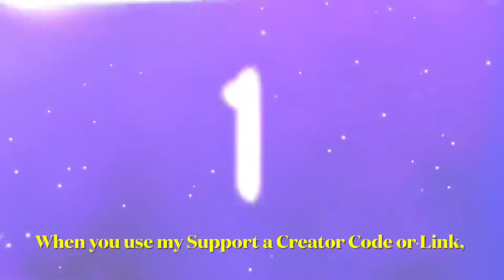Battle Breakers, Launch Trailer.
Hey Guys Gamers Union Back Here with another Video, and todays Video is going to be on, Battle Breakers, Launch Trailer.Let’s get 20 👍 for this Video, Don’t forget to leave a 👍 Like on the Video, Subscribe if you are new to the Channel, Turn on the Bell for Daily Fortnite Videos, Share it with all your Friends.

EpicPartner Use my Support a Creator Code GAMERS-UNION In the Item Shop, please and Thank You. When you use my Support a Creator Code or Link, In the Epic Games. I receive Money from those Purchases.